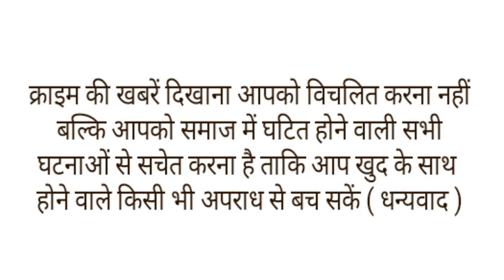बेटी को जन्म देते ही कांटेदार झाड़ियों में फेंक दिया,शरीर में घुस गए कांटे खून से लथपथ मिली मासूम।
राजस्थान के चुरू जिले से मानवता को शर्मशार कर देने वाली खबर सामने आई है यहां के सरदारशहर में आज सुबह 7 बजे कांटों की बाड़ में नवजात बच्चे की रोने की आवाज सुनकर लोग हैरान रह गए लोग बच्चे की रोने की आवाज सुनकर पहुंचे तो। देखा तो एक नवजात बच्ची कांटे दार झाड़ियों में पड़ी मिली। बच्ची की बॉडी में जगह-जगह कांटे लगे थे मासूम का । शरीर खून से लथपथ था। चींटियां बच्ची को काट रही थीं। ऐसे में मासूम दर्द से रो रही थी यह सब देख कर मौजूद लोगो का भी दिल दहल गया लोगो ने । बच्ची को बाड़ से निकालकर सरदार शहर सीएचसी में भर्ती कराया गया बताया जा रहा है । बच्ची का जन्म 12 घंटे पहले ही हुआ था। फिलहाल बच्ची का उपचार किया जा रहा है। दरअसल यह मामला पूनुसर गांव का है।
यहां के रहने वाले ओमप्रकाश जाट और राजूसिंह राजपूत ने बताया कि वह खेत की तरफ जा रहे थे। इस दौरान की कांटों में बाड़ में बच्ची की रोने की आवाज सुनाई दी। इस पर बाड़ में देखा तो छोटी सी बच्ची पड़ी थी। बच्ची बदन पर एक भी कपड़ा नहीं था और कांटो से बच्ची के शरीर पर जगह-जगह घाव हो गए थे, वहीं कांटे चुभने से खून निकल रहा था। बाड़ से निकालने के बाद नवजात बच्ची की बॉडी से नुकीले कांटे निकाले गए और उसे दूध पिलाया। और गांव के । सरपंच और पुलिस को मामले की सूचना दी और बच्ची को अस्पताल में भर्ती कराया।इस बारे में
ग्राम पंचायत बायला सरपंच बृजलाल ढाका ने बताया कि 'नवजात बच्ची मिलने की सूचना मिली थी। इसके बाद पुलिस को मामले की जानकारी दे गई थी। गांव के लोगों से मिलकर बात की है कि मामले की पूरी जांच होनी चाहिए। ऐसा घिनौना कृत्य करने वालों के खिलाफ कानूनी कार्रवाई में पूरा सहयोग किया जाएगा। भविष्य में गांव में इस प्रकार की घटना होती है हम उनको दंडित करेंगे और उनके खिलाफ मुकदमा दर्ज करवाकर कार्रवाई करेंगे। वाही
शिशु रोग विशेषज्ञ डॉ. चंद्रभान जांगिड़ ने बताया कि 'बच्ची का जन्म 12 घंटे के अंदर ही हुआ है। कई जगह कांटे चुभ गए है और पूरी बॉडी पर घाव हो गए है। बच्ची बिल्कुल कोल्ड हो रही थी। बच्ची का वजन 2 किलो और 100 ग्राम है। बच्ची के हालत के बारे में अभी कुछ कहा नहीं जा सकता। इलाज शुरू कर दिया है।'।तो वही पुलिस भी अब मासूम को झाड़ियों में फेंकने वाले आरोपी की तलाश में जुट गई है।